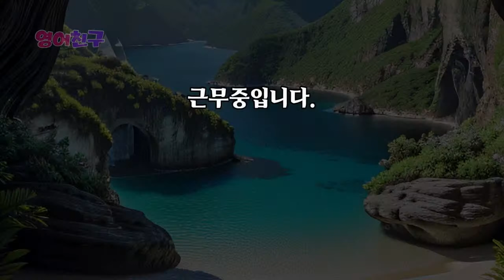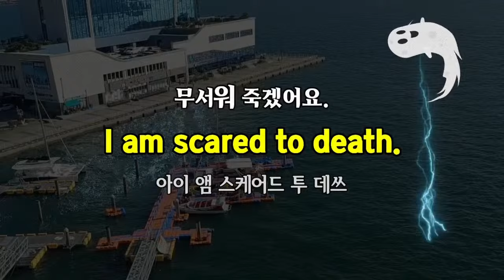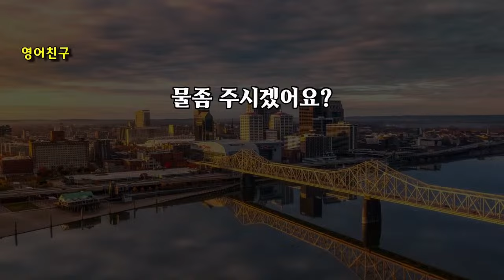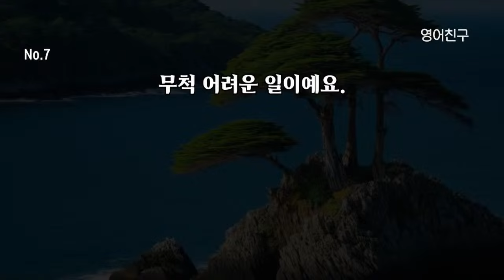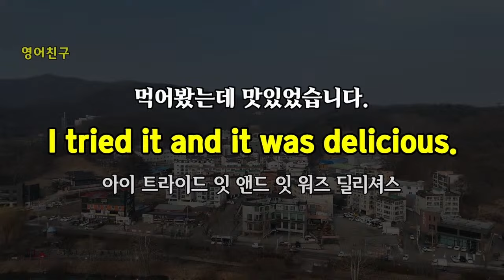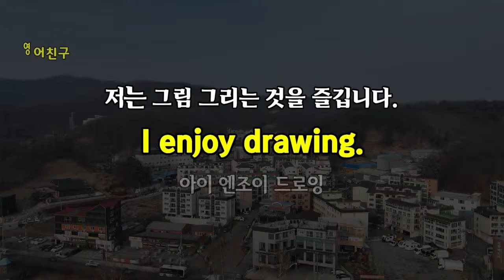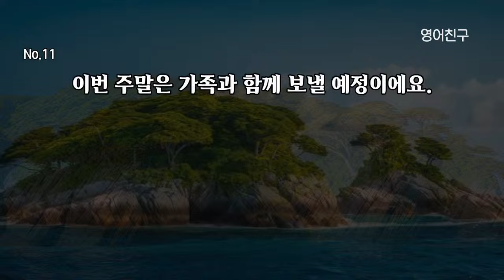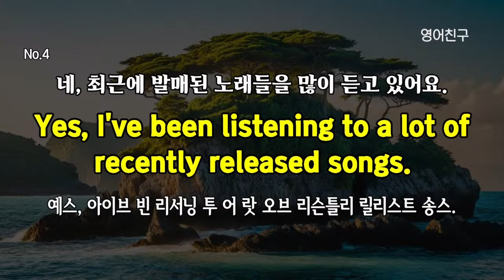#385 영어를 쉽게 공부할 수 있어요 l 영어회화 300문장